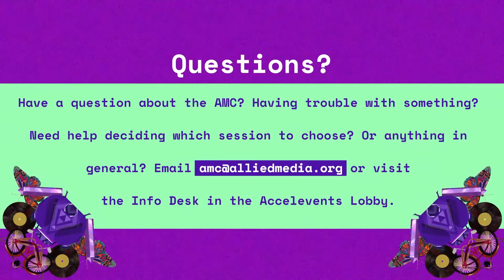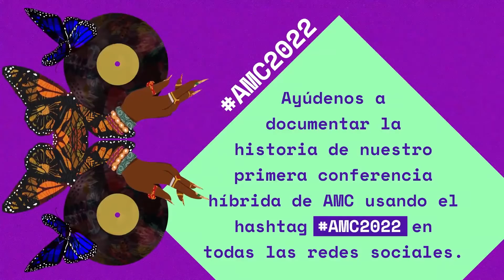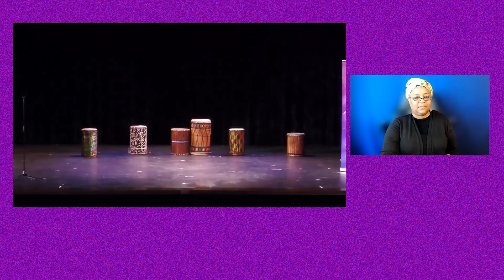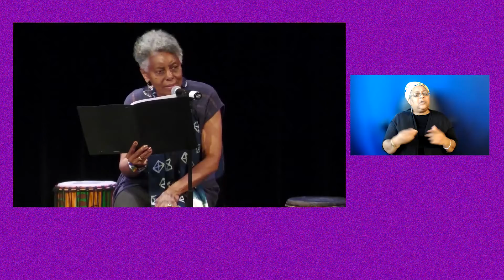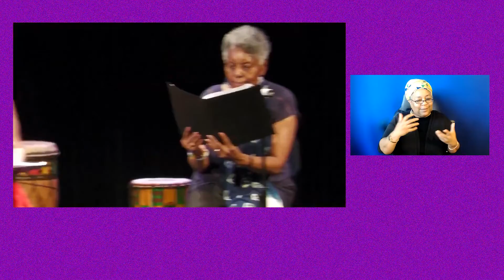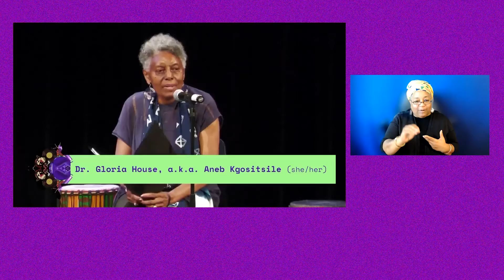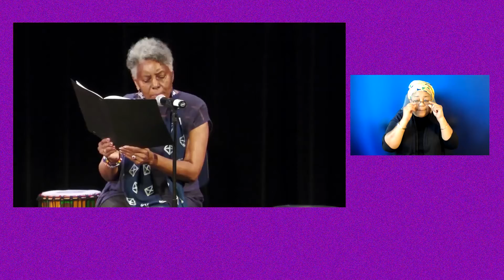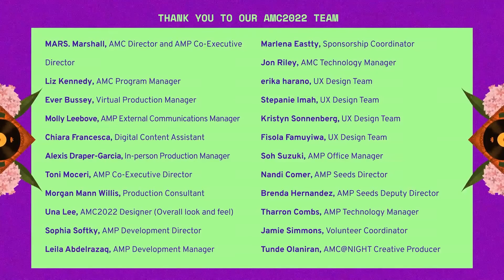Ceremonia de clausura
Cerramos la Allied Media Conference número 22 inspirados en el recuerdo
perfecto de ciertas especies de mariposas, que pasan la memoria ecológica
de generación en generación, para que la mariposa que migra no sea la
misma que regresa, y aun así encuentra los mismos árboles, aguas y tierras.
¿Qué recuerdos intergeneracionales, ancestrales y ecológicos podemos
develar juntos?
Únase a nosotros para poner fin a la AMC2022 con la Dra. Gloria House,
Nandi Comer, A’Leetzia Burns, TeMate Dance Institute y Cherise Morris.
Presentado por SUPERCOOLWICKED!